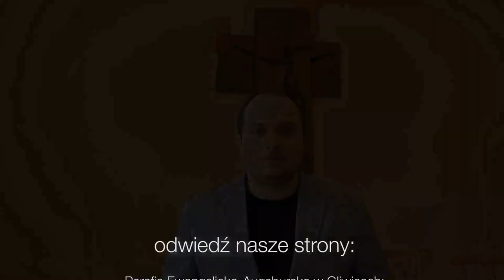Codziennik biblijny, Słowo na dzień 16 maja 2022 r.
Rozważanie biblijne na Słowo dnia:

Gdy trzej przyjaciele Joba usłyszeli o całym nieszczęściu, jakie spadło na niego, przyszli (…) i siedzieli z nim na ziemi siedem dni i siedem nocy, a żaden nie przemówił do niego ani słowa; widzieli bowiem, że jego ból był bardzo wielki.
Księga Hioba 2,11.13

Jedni drugich brzemiona noście, a tak wypełnicie zakon Chrystusowy.
List do Galacjan 6,2
Codziennie o 7 rano spotkanie z Biblią.